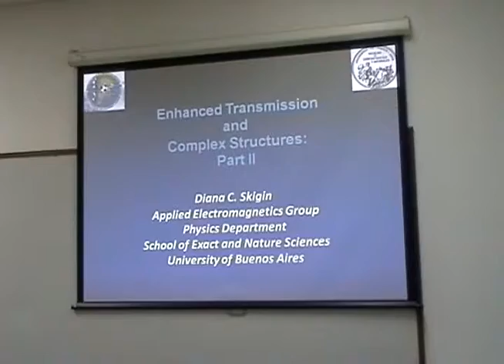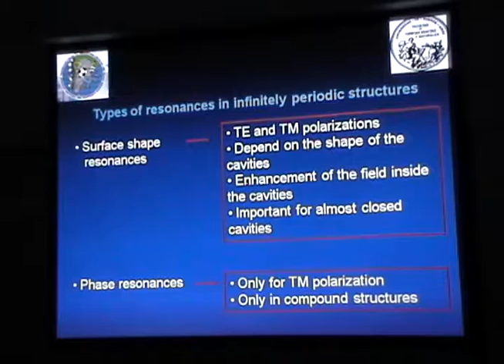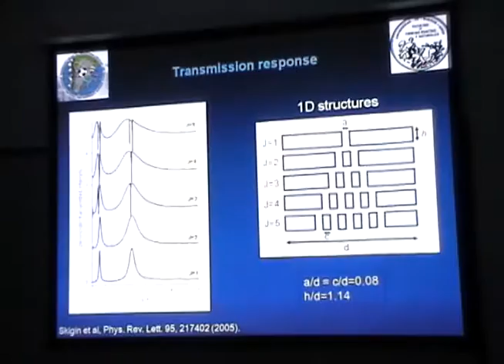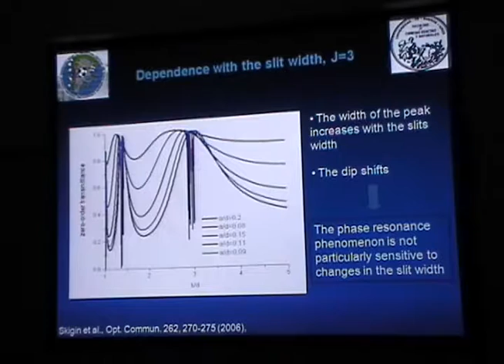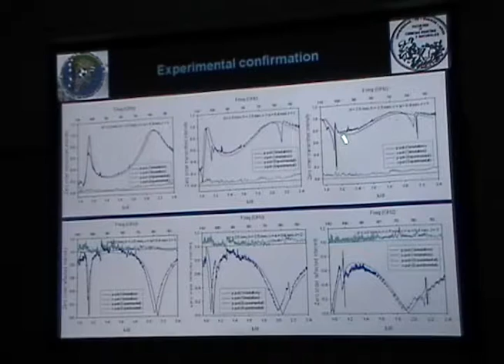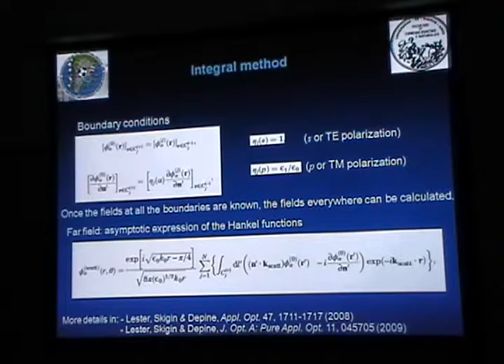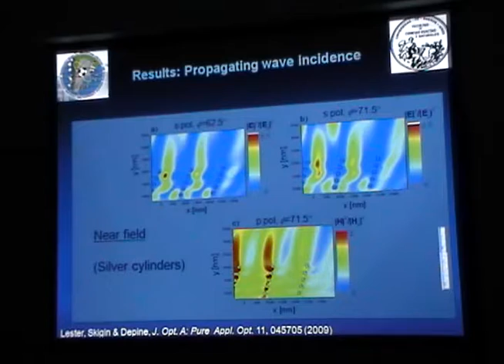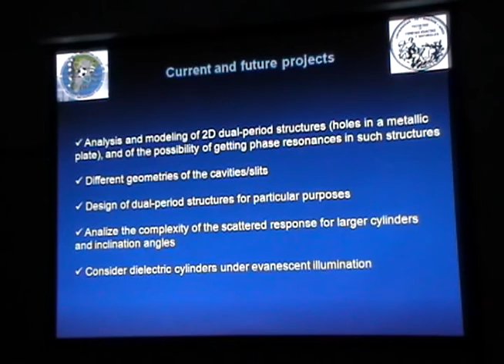Enhanced transmission and complex structures II - D. Skigin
Enhanced transmission and complex structures, Lecture II

 Skigin, Diana, University of Buenos Aires, Argentina